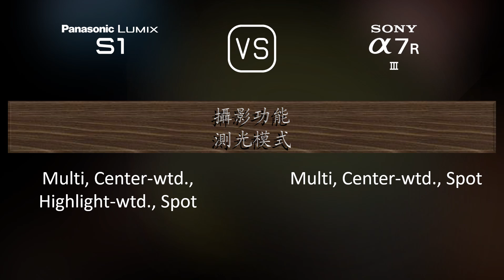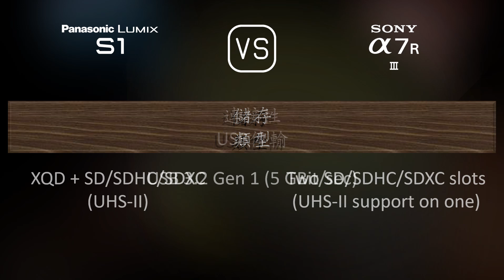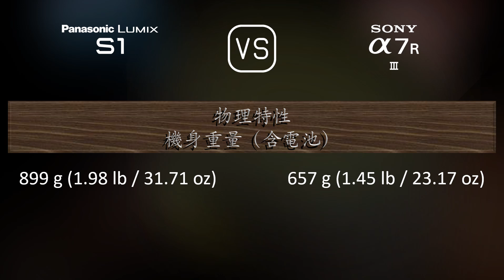Panasonic Lumix S1 與 Sony A7R III 的規格比較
本片是 Panasonic Lumix S1 與 Sony A7R III 的功能概述和規格比較 (comparison of specifications)，希望對您有所啟發。感謝您的支持。

00:25 推出
00:33 機身
00:40 影像感測器
01:01 影像
01:16 光學與對焦
01:41 屏幕
01:58 取景器
02:13 攝影功能
03:06 錄像功能
03:20 儲存
03:24 連接性
03:49 物理特性
04:07 雜項